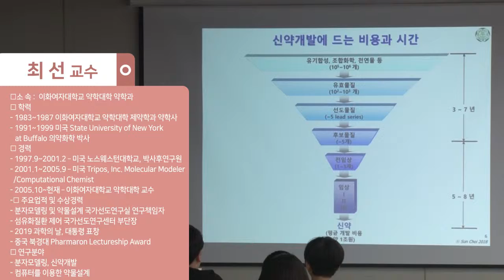19.05.03 금요일에 과학터치 부산지역 7회차 하이라이트(컴퓨터를 이용한 신약 개발)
19.05.03 부산지역
컴퓨터를 이용한 신약 개발 – 이화여자대학교 최선 교수
센텀시티 부산디자인센터